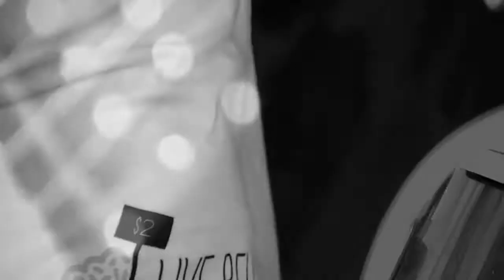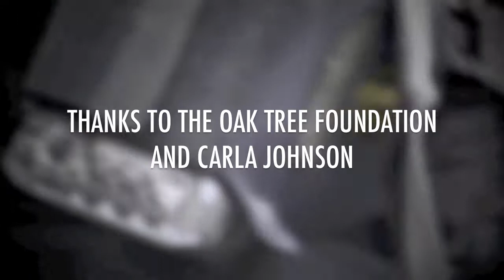Live Below The Line Flash Mob 2012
The participants of Live Below the Line/Oaktree Foundation hit Salamanca Square (Hobart, Tasmania) yet again to raise awareness of this brilliant cause.

Organised by Carla Johnson
Filmed/Edited by Elizabeth Lea